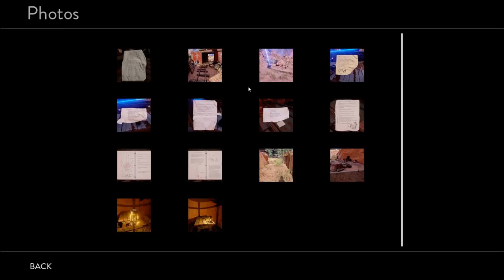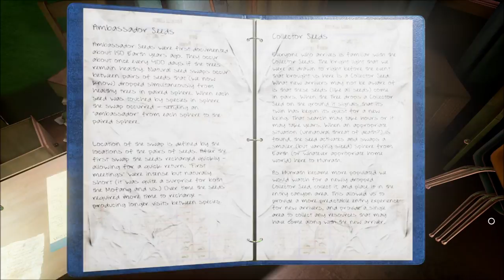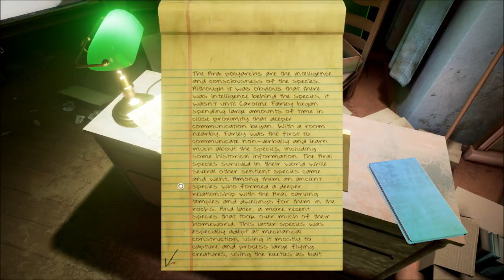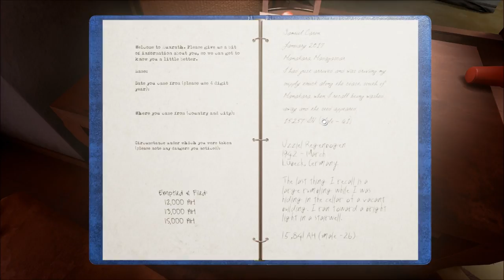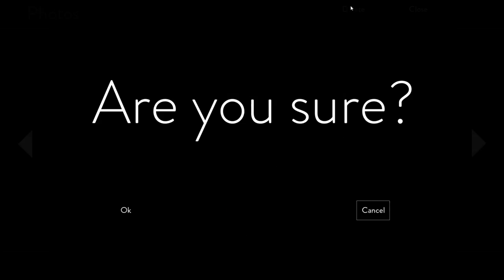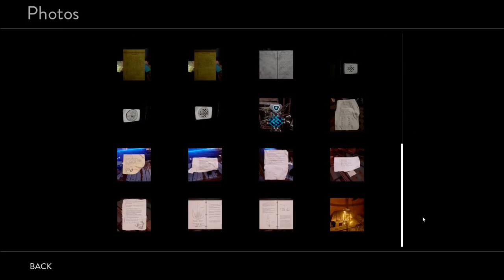Let's Play Obduction (Blind), Part 10: Villein Control Panel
(Part 1 of 2) We close the water gate and get to the other side through the teleport fields, allowing us to cross over. We also use the diagram and projector in the Community Center to get a code for the train-house in the mountains.